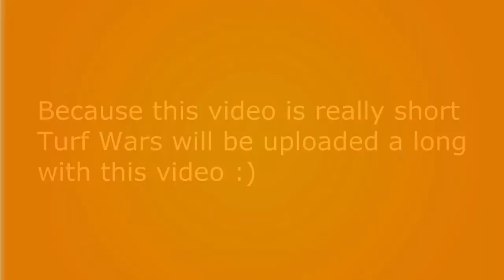Enderman Party! | Minecraft Super Smash Mobs Part 8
like smash and minecraft this is your video.